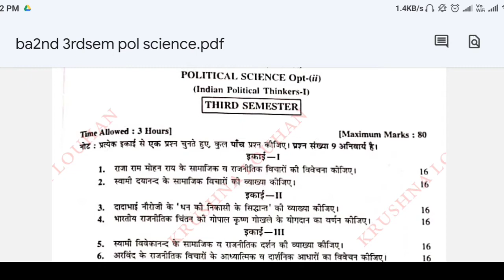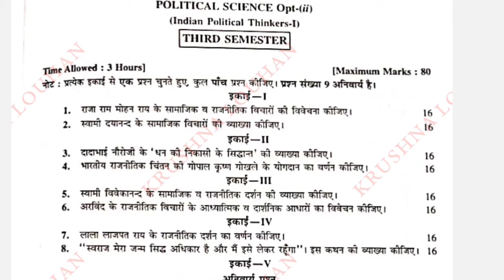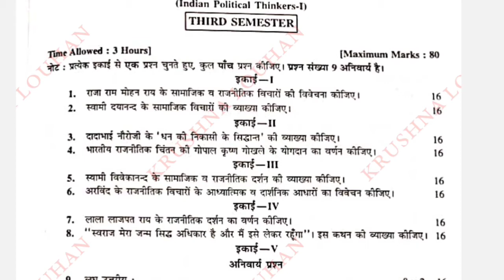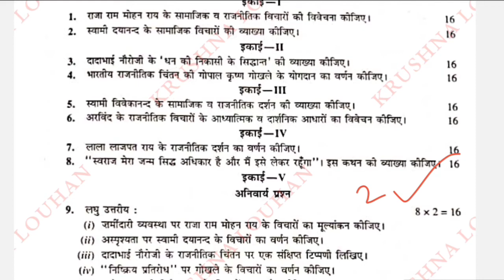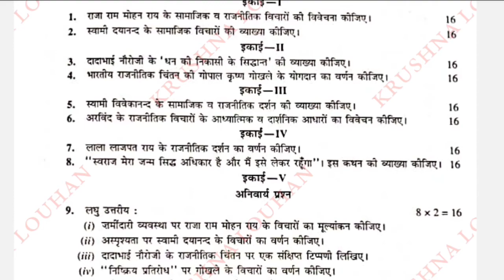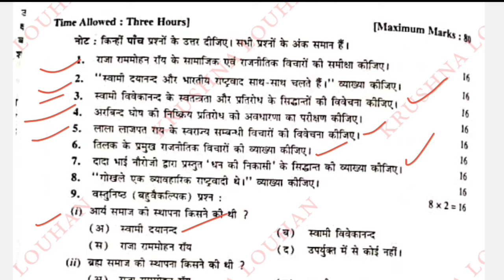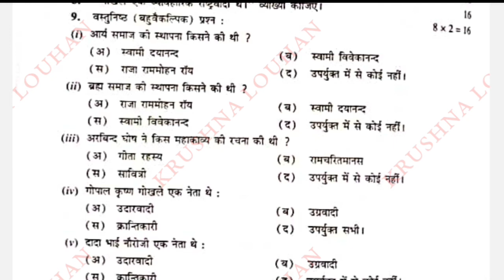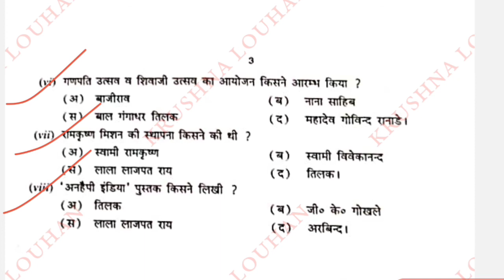BA2nd 3rdsem political science question paper